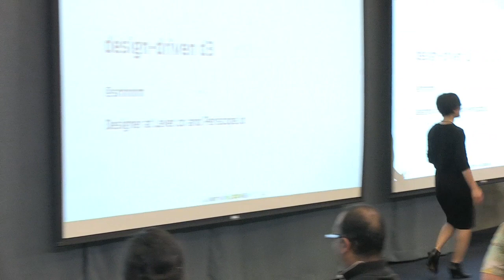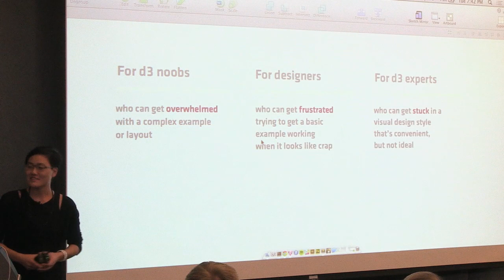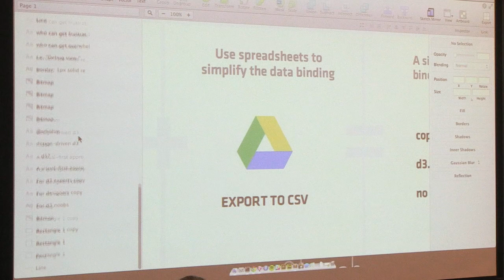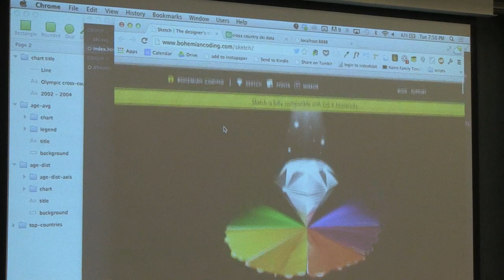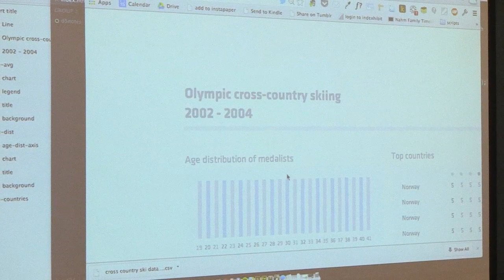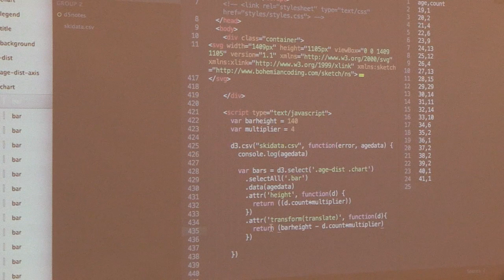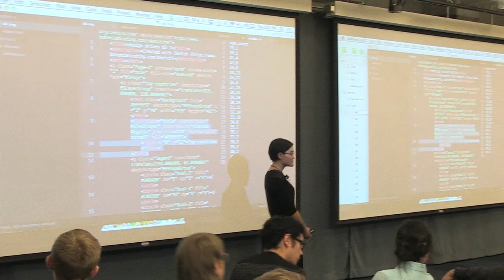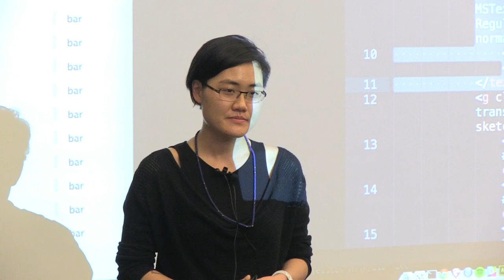bayd3: Sarah Nahm - design driven d3 - 1.28.14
Sarah (@srhnhm) demonstrates techniques for designers to get into d3. She shows how you can create SVG in an illustration program and bring it to life with data from a spreadsheet.